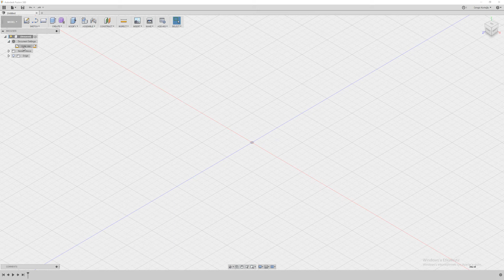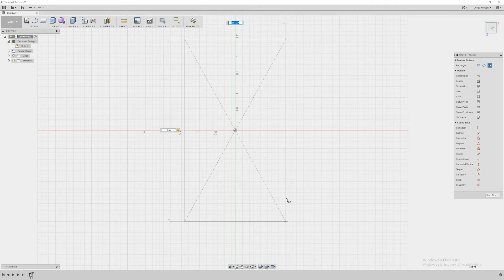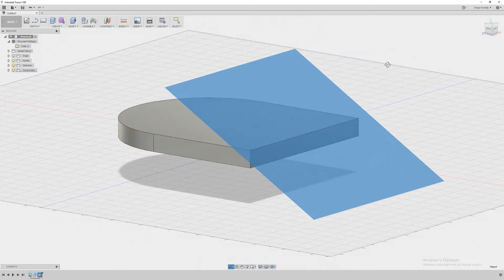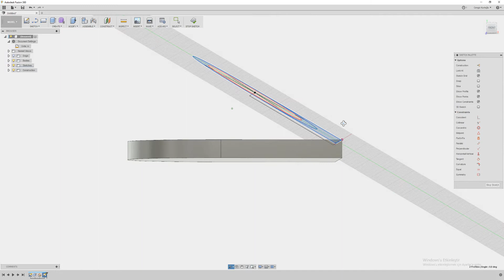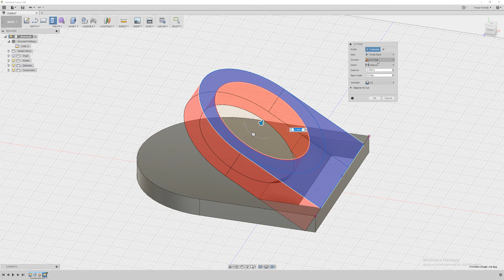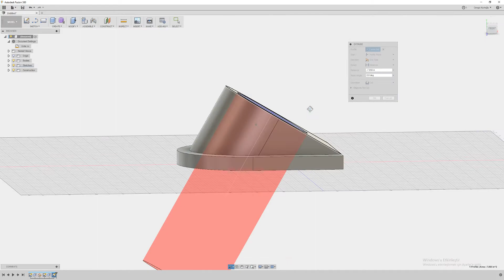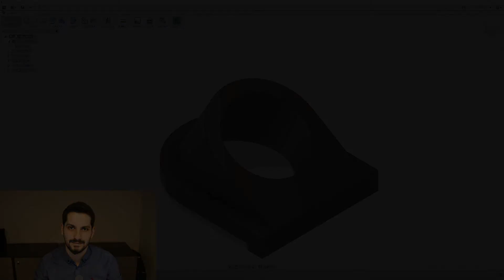Fusion 360 ile Katı Modelleme Eğitimi - Ders 35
Müh. Cengiz  Kurtoğlu tarafından hazırlanan Autodesk Fusion 360 ile Katı Modelleme Eğitim serisi.
Fusion 360 tüm öğrenciler, öğretmenler ve okullar için ücretsizdir.